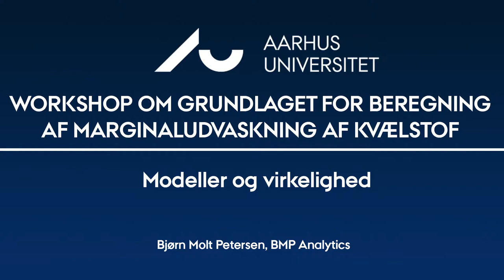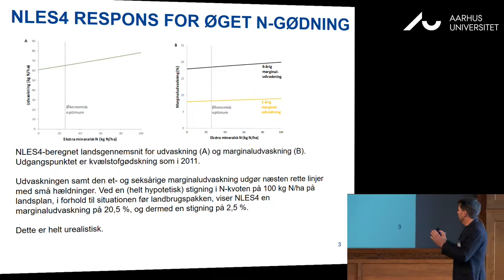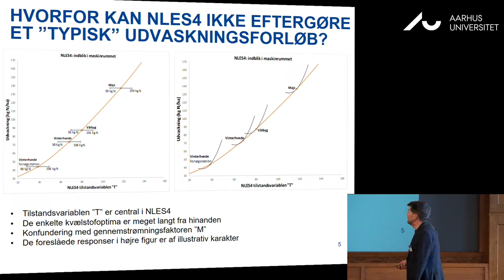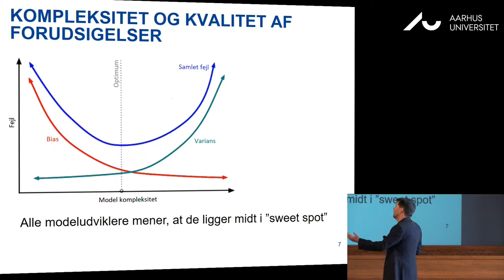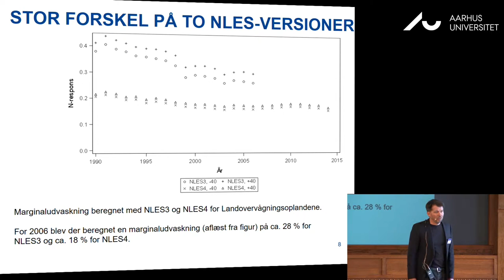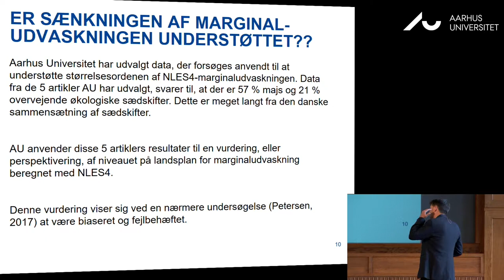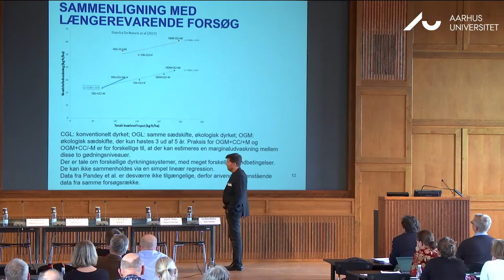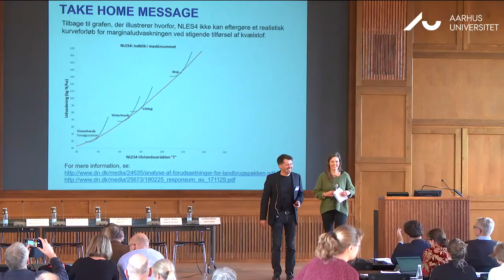Workshop om grundlaget for beregning af marginaludvaskning af kvælstof: Del 10